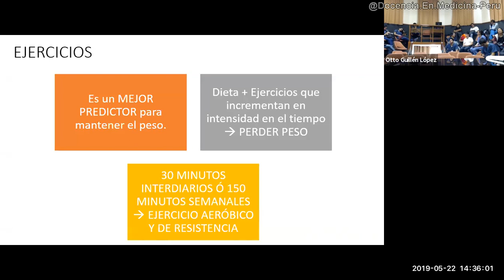Ejercicios para bajar de peso - Dra. Carolina Sarria